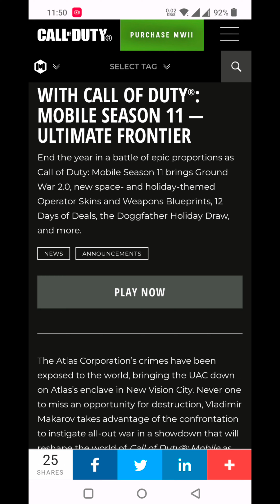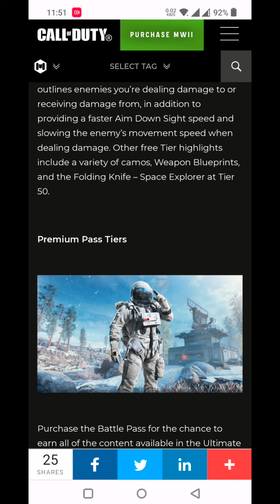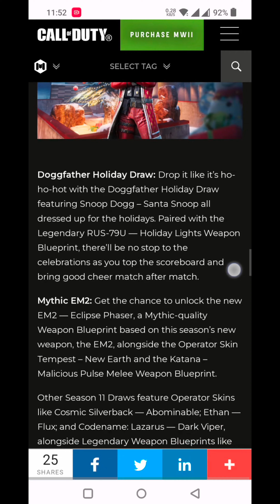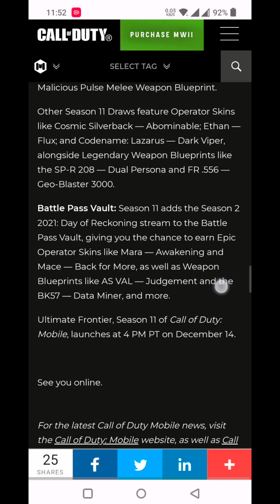*NEW* Codm Season 11 Walkthrough | Battle Pass Free & Premium Rewards | Mythic EM2 | New MP Mode Map